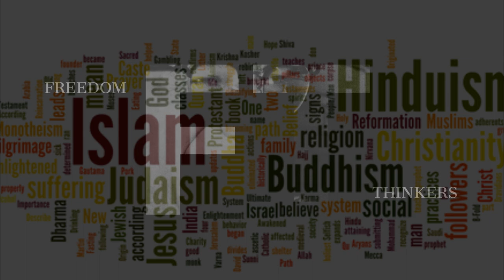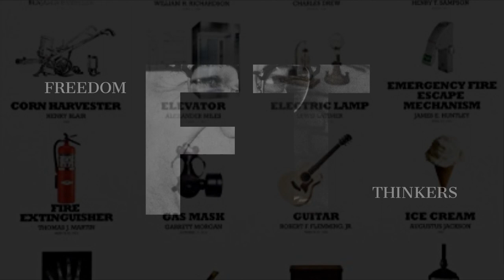Free Thinker!! James Harrell music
James Harrell music